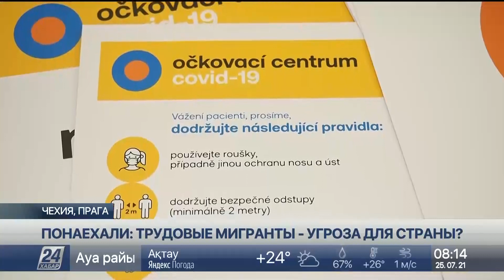80% чехов назвали иностранцев угрозой для страны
В Чехии иностранцев назвали главной угрозой для страны, сообщает корреспондент «Хабар 24». Крупнейшее статистическое агентство провело независимый опрос, который и выявил весьма странные опасения чехов, учитывая, что большую часть так называемых черновых работ выполняют именно приезжие.